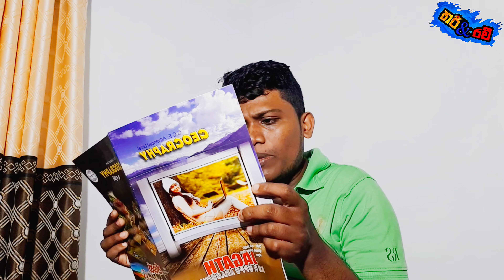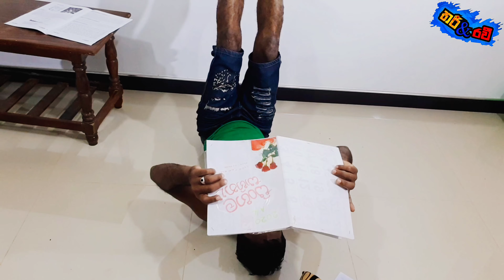BODIM DAYAL | THARI AND RAVI | SINHALA COMEDY | FUNNY JOKE | SINHALA FILM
BODIM DAYAL | THARI AND RAVI | SINHALA COMEDY | SRILANKA FUNNY  | EPISODE 914 | EPISODE 375 | POL

thari and ravi
Sinhala funny jokes
Funny jokes in sinhala
Fun short film
Funny Comedy
Funny Comedy sri lanka
Funny Comedy sinhala
Jokes video
Jokes video sinhala
Jokes video sri lanka
Sri lanka comedy video
Sri lanka jokes video
Top new comedy video
Top new comedy video sinhala
Top new comedy video sri lanka
Top funny
Best funny video
Funny jokes
Frank sri lanka
Comedy
Funny
athal jokes video sinhala
athal joke video
athal katha
athal
Sri lanka athal

, Today episode

Same youtube channel :- jani priyai , lakai sikai , lochi , blog  and dino , pol karu , vini production , siri aiya , babala , chooty malli podi malli
, CMPM